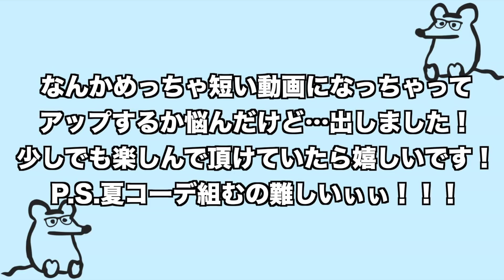ボーイッシュな服装好きによる、夏コーデ2021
ーーーーーーーー
📮話題BOX📮
💌お手紙・プレゼントはここに送ってね💌
〒107-6228
みっきー宛
※ことりなどに送る場合は(例：みっきー&ふれんずのことりちゃんへ)という感じで書いてくださると助かります！
※危険物・飲食物・生もの、生き物・現金・金券(ギフトカード・プリペイドカード含む)などは受け取れません。ご了承ください。
その他、詳しいことはこちら をご覧ください。
皆さんからのたくさんの愛お待ちしてます！
🎨イラスト投稿について🎨
※YouTubeやSNSで使用される場合があるのでご了承ください。
🐭みっきー🐭
【Twitter・本垢】
🐥小鳥遊ことり🐥
🦄みっきーの妹🦄
🌳森田みつこ🌳
⚡️電波弱者⚡️
ようこそ、みっきーチャンネルへ。
ここはみっきーのメインチャンネルです。好きなこと、気分が高まる事を思いのまま。みっきーの''好き''を見て、少しでも貴方の微笑みが溢れたら最高の気分です！
夢と愛を振りまく世界の友達🐭
所属事務所￤UUUM￤ラブライバー(μ’sはにこまき・Aqoursは千歌ちゃん・ニジガクはゆうぽむ)でディズニーオタク(共通年パ所持者・ショーパレ寄りのグリオタ・奥地が住処)
映画・アニメ・ドラマ鑑賞、観劇、音楽、アイドル、カメラが好き。好奇心の塊で推しは沢山いますが恋人はいません😌…いません。
夢は沢山の人の笑顔を咲かせられる世界のエンターテイナー。
あと講談社さんから毎月発売されているディズニーファンの｢ディズニーファンME TOO!｣のページに載ること。
ーーーーーーー
🔷使用機材🔷
メインカメラ｜Canon EOS Kissx9&標準レンズ(紹介動画あり)
サブカメラ｜DJI Osmo Pocket (紹介動画あり)&GoPro5(紹介動画なし)&iPhone11プロ(紹介動画あり)
パソコン｜MacBook Pro 2016年モデル(紹介動画あり)&iMac 21.5インチ(紹介動画あり)
【編集ソフト】
メインソフト｜Final Cut Pro
サブ｜Cute CUT
【ゲーム機材】
ゲームキャプチャー｜elgato HD60(紹介動画なし)
サブモニター｜AOPEN 21.5インチ 1ms フルHD 60Hz(紹介動画なし)
【ラジオ機材】
マイク｜Ankuka ダイナミックマイク (紹介動画あり)
ミキサー｜YAMAHA ウェブキャスティングミキサー AG06(紹介動画あり)
【その他機材】
三脚｜Manfrotto ミニ三脚 レッド&Fotopro DIGI-204 ホワイト&Fotopro DIGI-204 ガンメタリック(全て紹介動画なし)
証明｜Yongnuo YN600L (紹介動画なし)